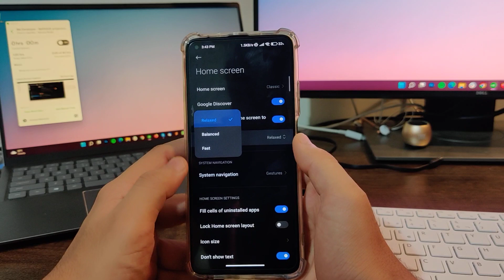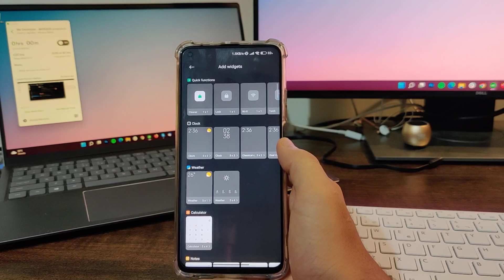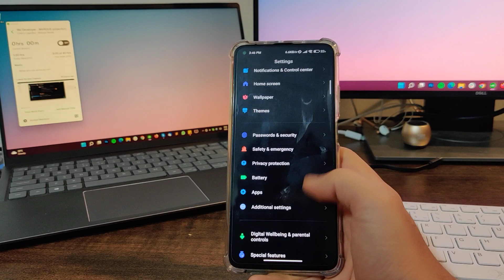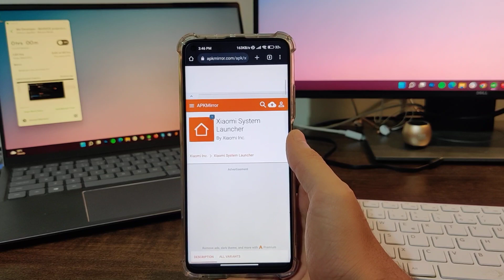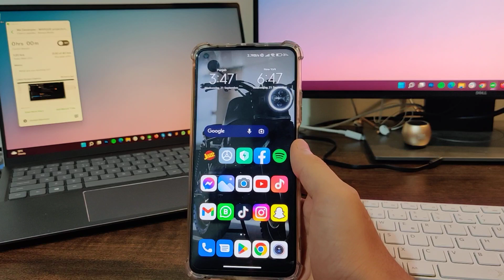New System Launcher With Custom Animation Speed 😍 | MIUI 14